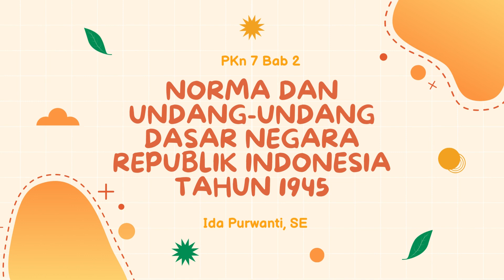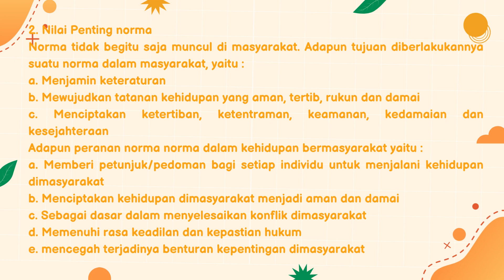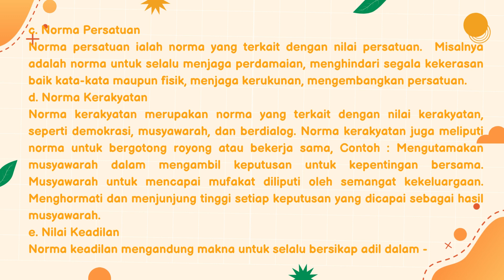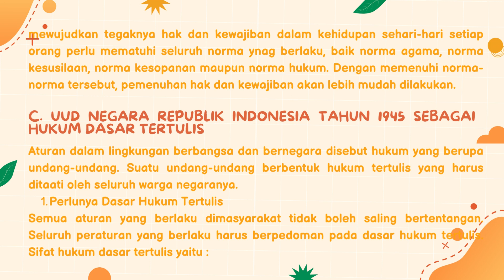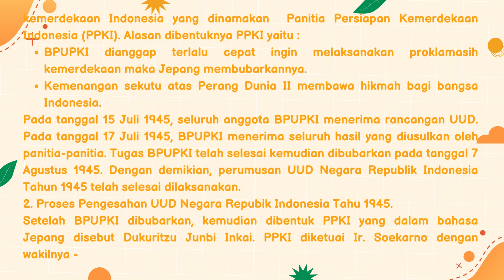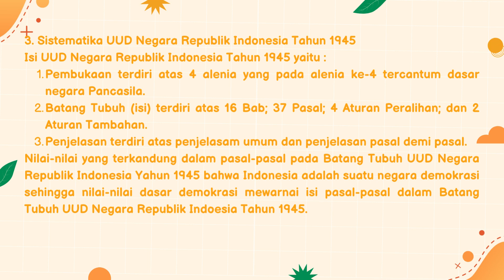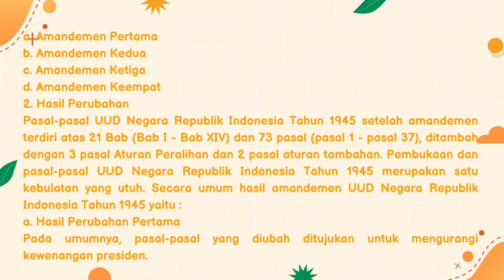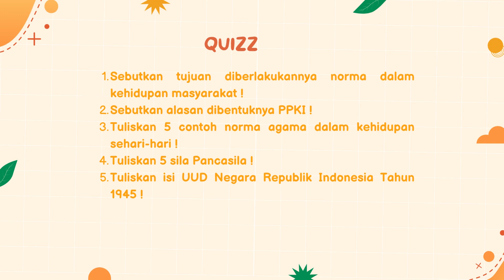NORMA DAN UUD NEGARA REPUBLIK INDONESIA TAHUN 1945 (Materi PPKn 7 Bab 2) KURIKULUM MERDEKA